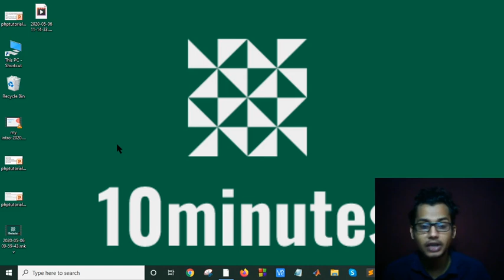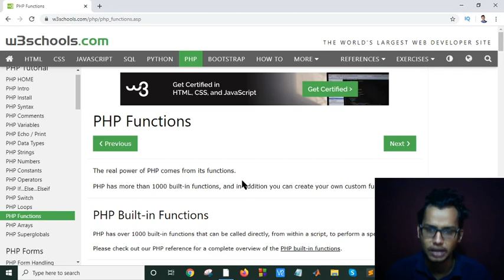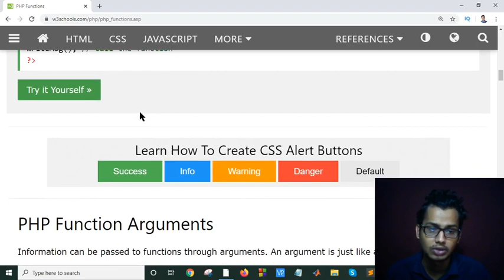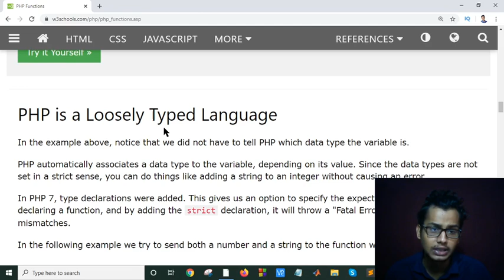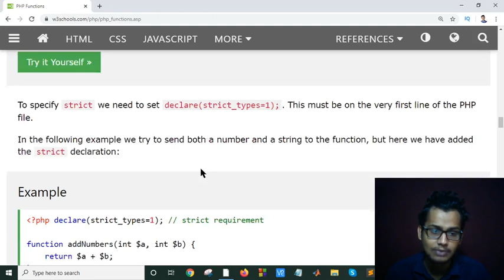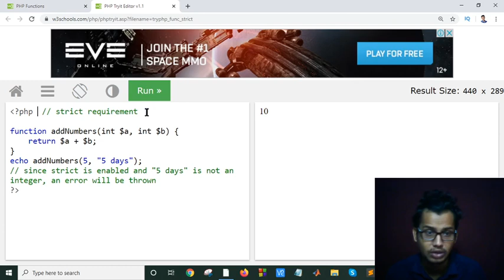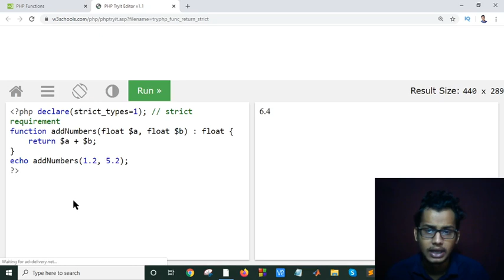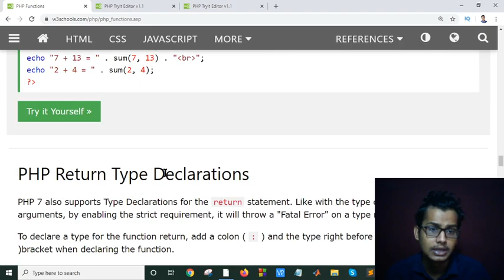PHP Tutorial Bangla Part 8(php function)